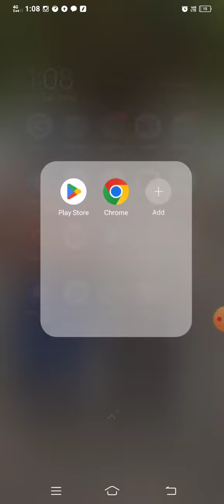February 3, 2024